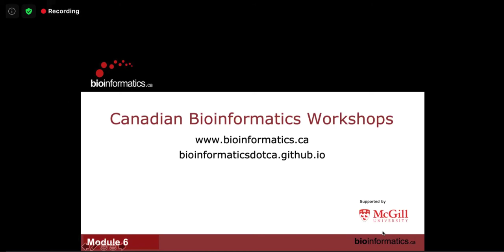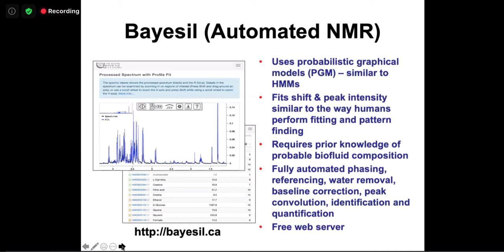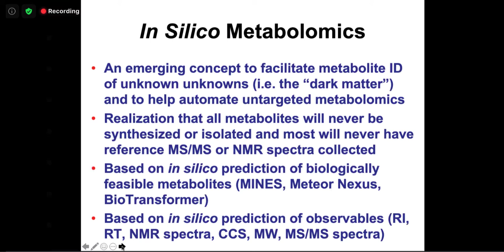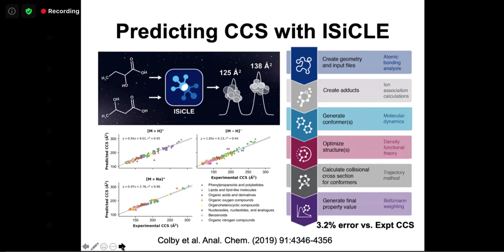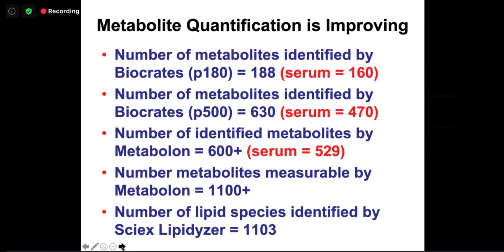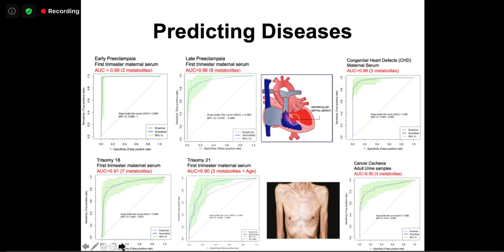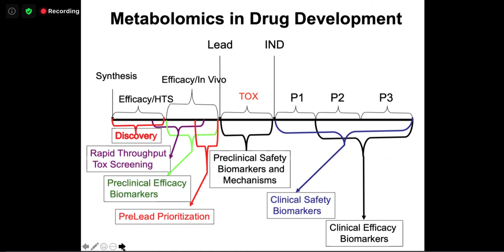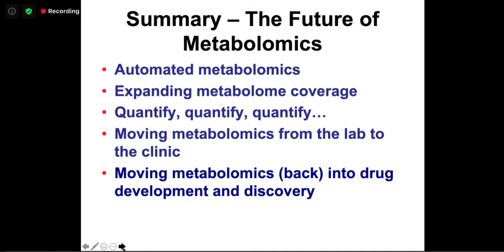CBW’s METabolomics analysis workshop - 06: Future of Metabolomics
Canadian Bioinformatics Workshop series:
- METabolomics analysis workshop (MET)  June 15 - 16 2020